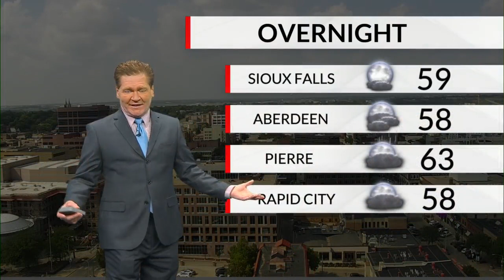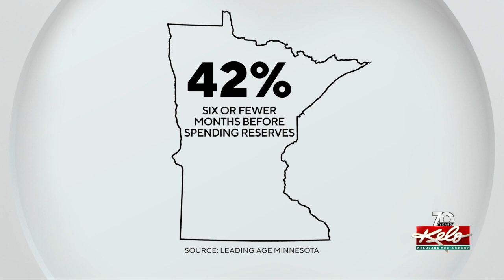KELOLAND On The GO First@4 8/9/2023